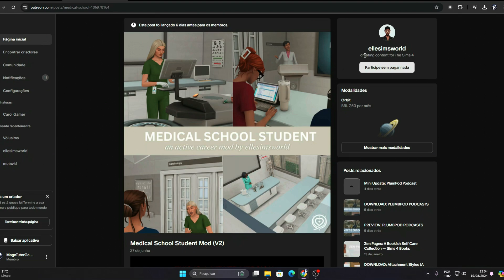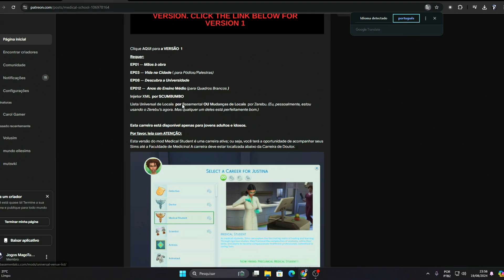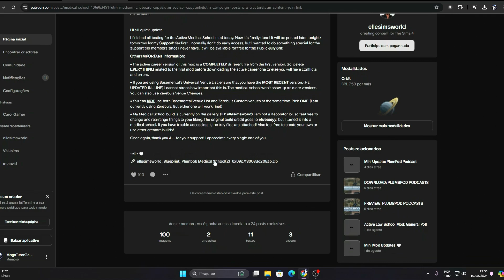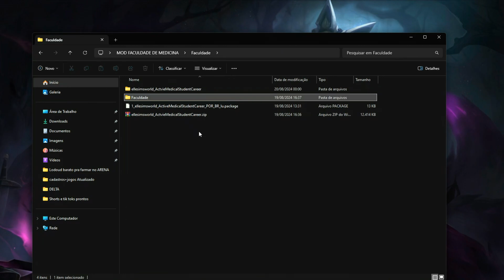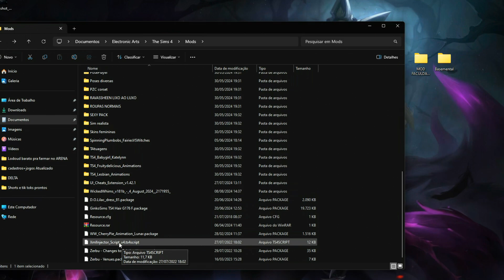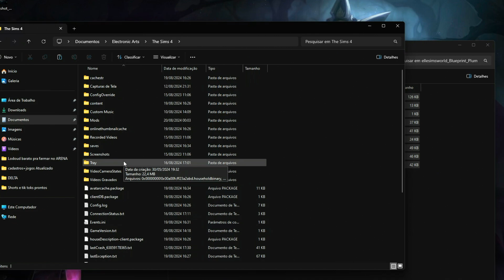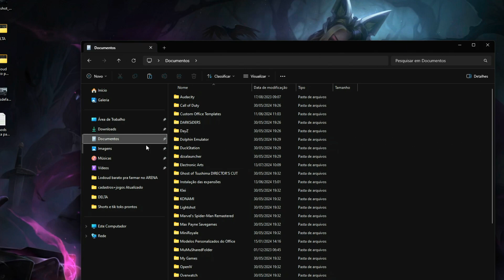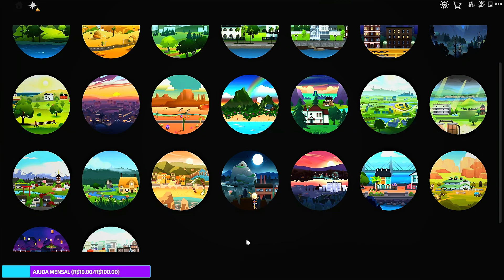💉🩺MOD FACULDADE DE MEDICINA COMO BAIXAR , INSTALAR E COMO JOGAR | PASSO A PASSO COMPLETO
✔️ Mod faculdade de medicina , acompanhe seus sims rumo a carreira de medicina com este mod super realista!

🌟Quer ajudar o canal a crescer seja membro ou ajude direto no Pix 💟

➡️ No comentário fixado.

ASSISTA TAMBÈM